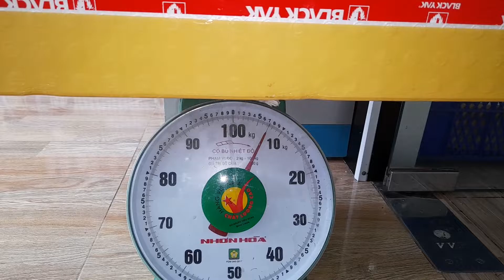HÒA BÌNH CITY : NGHÊNH ĐÓN